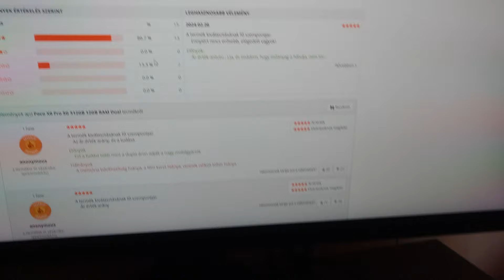Kinti Vlog - Extra Filó Vlog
Ha Szeretnél Csatorna tag lenni itt megteheted köszönöm szépen
Saját Otp Smart Számlaszámom
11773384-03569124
Revolut Profilom
Ha Steamelnék ki fogja írni mit írsz be és mennyit küldtél

Sokan kérdezték Mik Vannak Gépem
Alaplap ASUS PRIME B760M-K D4
Számítógép ház Cooler Master CM 690 III Window (CMS-693-GWN1)
Corsair 240GB Force 3 LE CSSD-F240GBLEB SSD meghajtó
Corsair 650W RM650i CP-9020081-EU Tápegység
ASUS GeForce RTX 4060 Ti DUAL OC 8GB GDDR6 (DUAL-RTX4060TI-O8G) Videokártya
Intel Core i5-13400F 2.5GHz 10-Cores Box Processzor
32GB 3600MHz DDR4 RAM Kingston Fury Renegade CL16 (2x16GB) (KF436C16RB1K2/32)
Deepcool AK400 (R-AK400-WHNNMN-G-1) Processzor hűtő
Lemezes meghajtó KINGSTON SA400S37960G  (960 GB, SATA-III)
Optikai meghajtó ASUS DRW-24D5MT
fejhallgató Razer Kraken USB gaming
Egér Genius DX-110
Billentyűzet Silverline MMS-8188
Monitor Asus VZ279HE  [27" IPS LCD]  (J8LMTJ025901)  {2018}
Hangfal Logitech 2.1 Z533 Hangszóró, 60W RMS, Fekete
Sony KD43X80JAEP Smart LED Televízió, 108 cm, 4K Ultra HD, Google TV (2021)
ASUS TUF VG27AQ1A LED IPS Gaming monitor 27", QHD, 170Hz, 1ms MPRT, FreeSync Premium, HDR10, HDMI, DP, 130% sRGB, DCI-P3 95%, Fekete